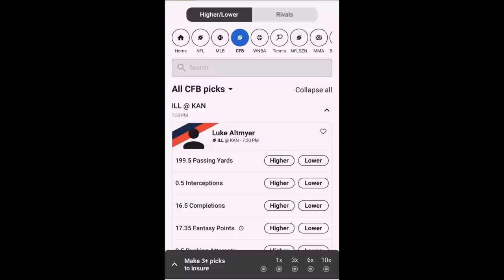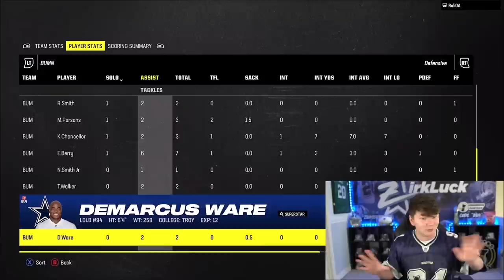89 SPEED MIKE VICK! LEGENDS VICK, DWARE, AND FINNERAN GAMEPLAY!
89 SPEED MIKE VICK! LEGENDS VICK, DWARE, AND FINNERAN GAMEPLAY!

89 SPEED MIKE VICK! LEGENDS VICK, DWARE, AND FINNERAN GAMEPLAY!
89 SPEED MIKE VICK! LEGENDS VICK, DWARE, AND FINNERAN GAMEPLAY!
89 SPEED MIKE VICK! LEGENDS VICK, DWARE, AND FINNERAN GAMEPLAY!

madden,zirksee,zirksee2,zirksee 2,zirksee madden gameplays,madden 24 gameplays,mut 24 gameplays,madden 24 pack opening,madden 24 ultimate team packs,madden 24 ultimate team zirksee,madden 24 news,madden 24 superstar mode,89 SPEED MIKE VICK! LEGENDS VICK,DWARE,AND FINNERAN GAMEPLAY!,tesla,amazon,madden 24 mike vick,madden 24 mike vick gameplay,madden 24 legend vick gameplay,madden 24 legend brian finneran gameplay,madden 24 legend demarcus ware gameplay